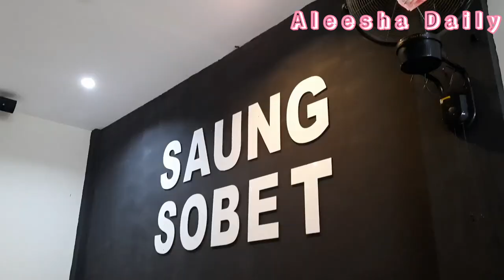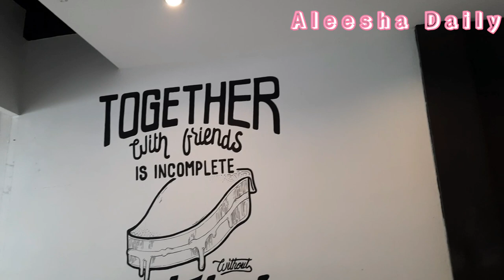Daily Vlog 69 : Ulang Tahun Anya Aleesha dan Ramadhan 2023 Bersama Keluarga